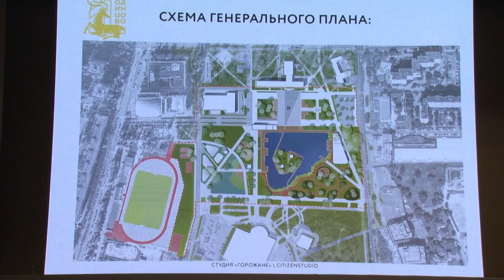Семинар по благоустройству Центральной площади Одинцова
Проектный семинар по зонированию центральной площади города Одинцово прошел в администрации муниципалитета. Здесь представили концепцию, которую создали по принципу открытого проектирования. В мероприятии приняли участие активные горожане.